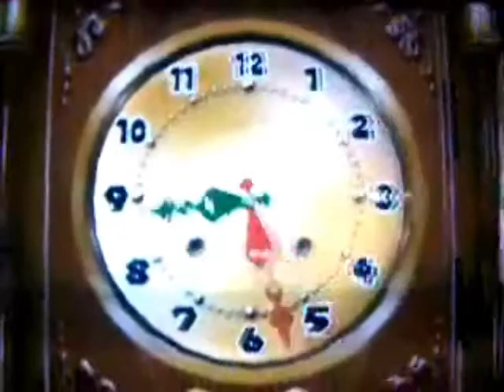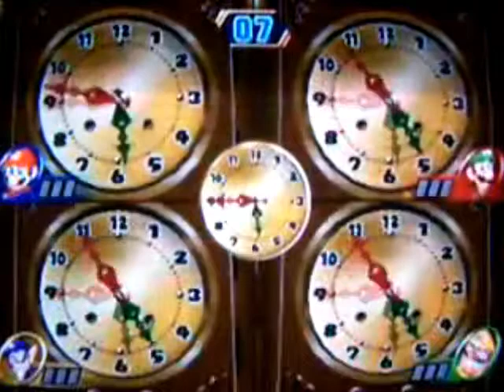Let's Play Mario Party 8 | Part 2: SH*T, FAST TEXT!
In this episode we face our arch nemesis. fast text :P